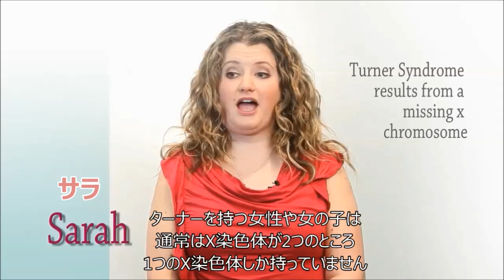ターナー症候群 と共に生きる女性と女の子：日本語字幕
カナダのターナー症候群協会（Turner Syndrome Society of Canada）が作成したビデオです。

ターナー症候群を持つ女性クリスタさんとサラさん、メアリーさん、シャーリーさん、ターナー症候群を持つ女の子マギーさんが、ターナー症候群との付き合い方、困難から大切なことを学んできたことをお話されています。

女性のDSDs：体の性の様々な発達のひとつであるターナー症候群とは、細胞に含まれるX
・Y性染色体が、45,Xである女性の状態のことを言います。言い換えれば、ターナー症候群の女性は、2つのX性染色体の代わりに、1つのX性染色体を持っていると言えるでしょう。

ターナー症候群を持つ女性は、そのほとんどの方が通常の二次性徴が起こらず子どもを産めない不妊状態であることが判明します。その他にも（人によって異なりますが）低身長などの症状を持っています。みなさん、それぞれに工夫をこらしながら、日々生活されています。

DSDs：体の性の様々な発達（性分化疾患）とは、「染色体や性腺、女性の子宮の有無，外性器の発達など，女性ならこういう体のはず，男性ならこういう体のはずとされる固定観念とは，生まれつき一部異なる女性・男性の体の状態」のことです。

決して単一の疾患ではなく、副腎皮質過形成（CAH）や、アンドロゲン不応症，ロキタンスキー症候群，クラインフェルター症候群，ターナー症候群，卵精巣性DSD など，女性・男性のいくつかの身体の性の発達に関わる障害のことを言います。

DSDsを「男でも女でもない第三の性別」「グラデーション」とする誤解偏見が今でもありますが，DSDsは決してそういうものではありません。